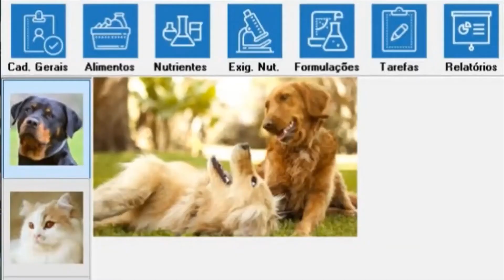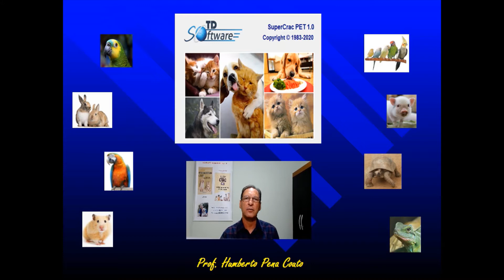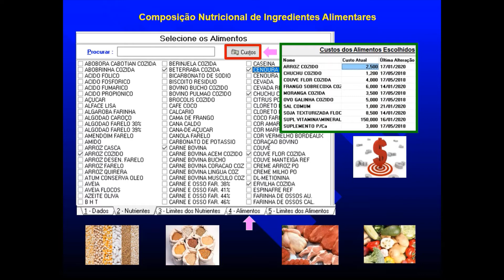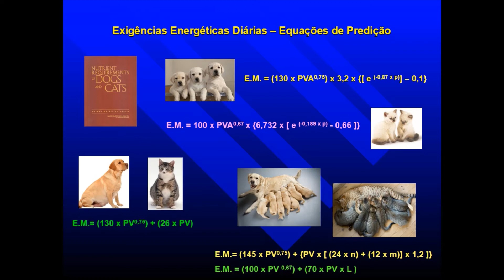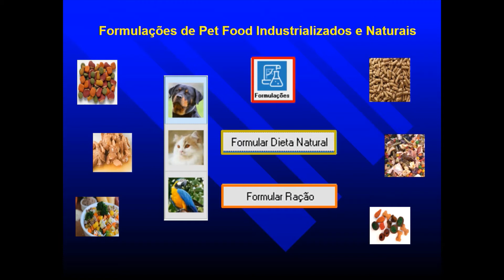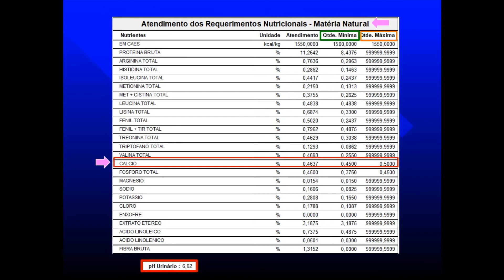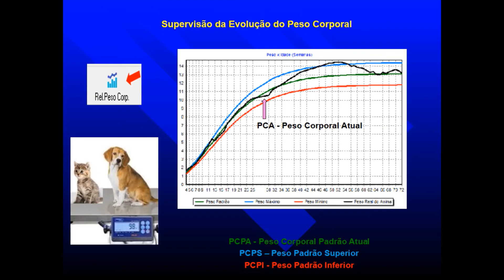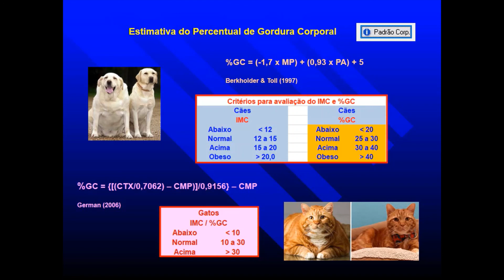LANÇAMENTO SUPERCRAC PET - FORMULAÇÃO E SUPERVISÃO NUTRICIONAL - com Dsc Humberto Pena Couto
Palestra sobre o lançamento do novo Software SuperCrac PET, ministrado pelo Zootecnista DSc Humberto Pena Couto, mentor técnico do programa e professor no departamento de Zootecnia da UENF-RJ.